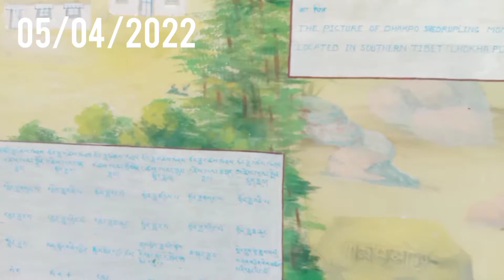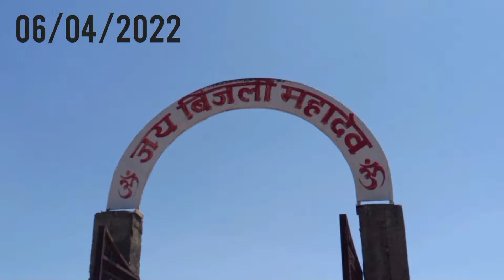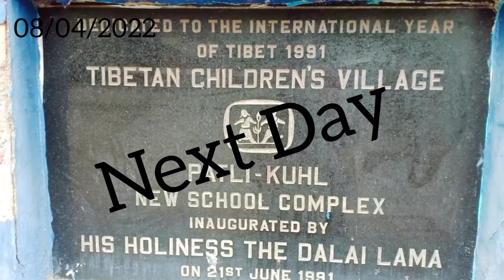Dharamsala To Reverse -Kullu-Manali